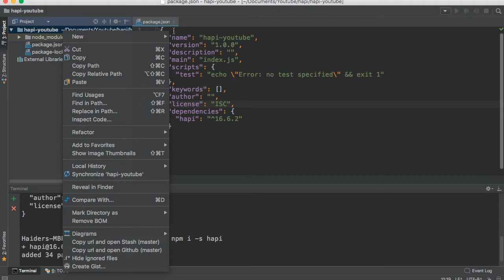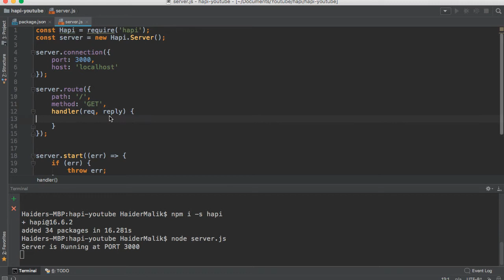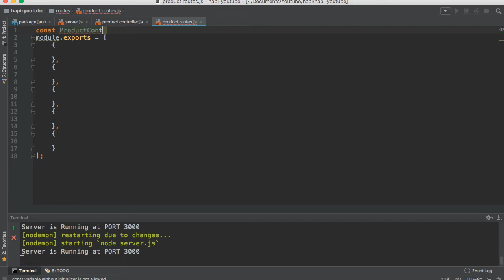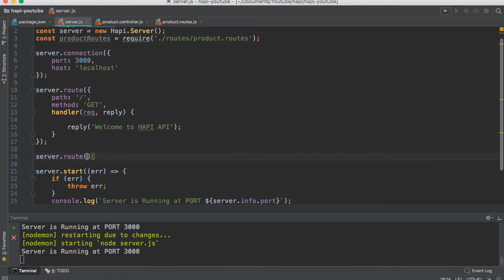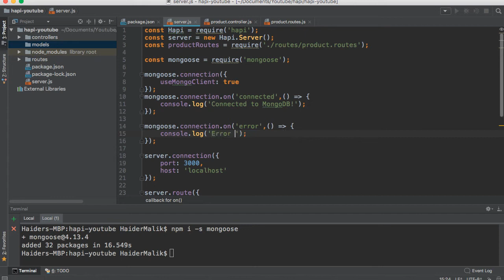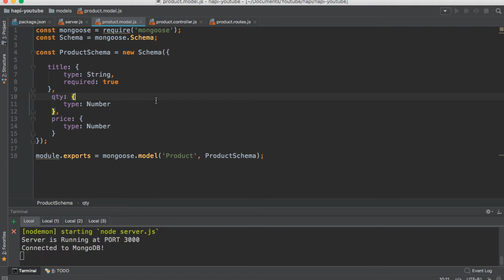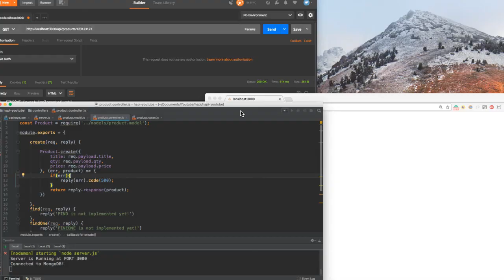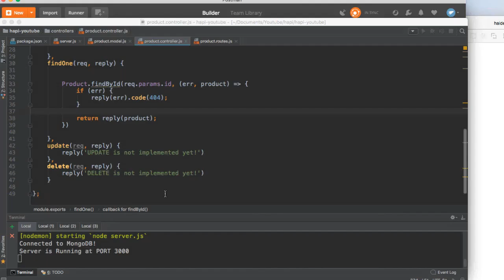REST API's With Hapijs And Mongoose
► FREE NODEJS COURSE - Building REST APIS With NodeJs In 5 Days◄